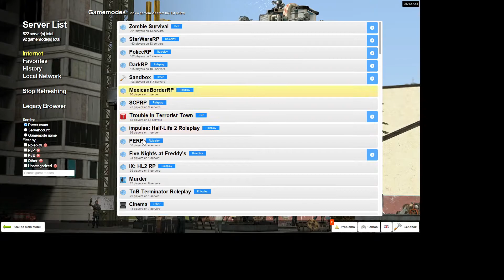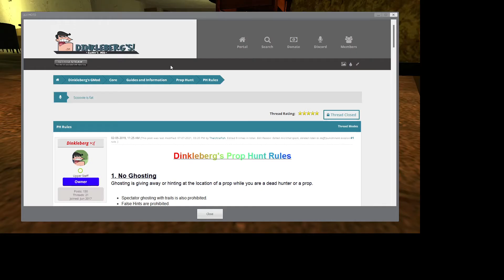BORING ATTIC - GMod Prop Hunt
In this episode of GMod Prop Hunt, I almost get